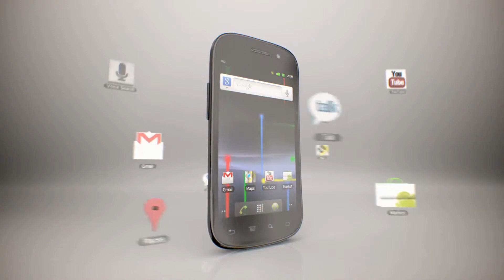Samsung Galaxy Nexus S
The Smartphone Galaxy powered by Samsung, with 4G LTE tecnology. "Cats"